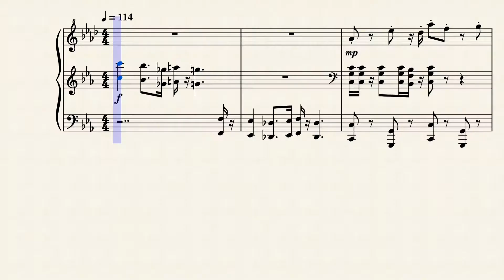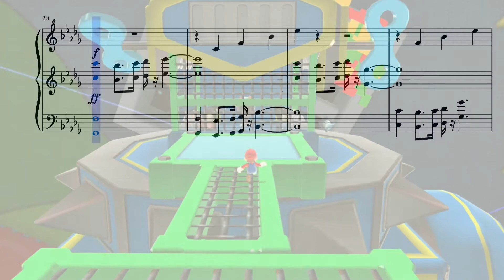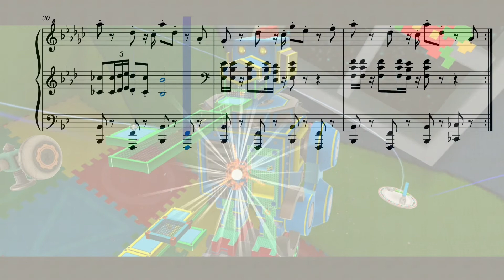Super Mario Galaxy - Heavy Metal Mecha-Bowser [Piano Recreation]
It's nice to come back to good ol' Mario music. I'll try to do Geometry Dash music again.